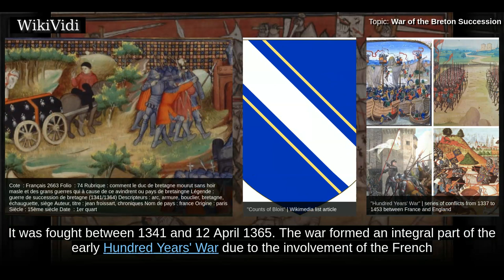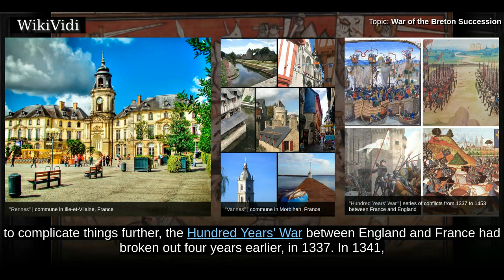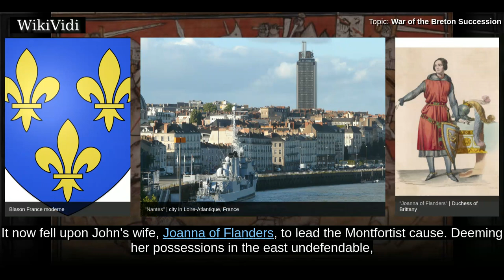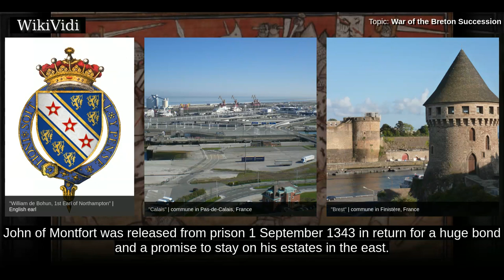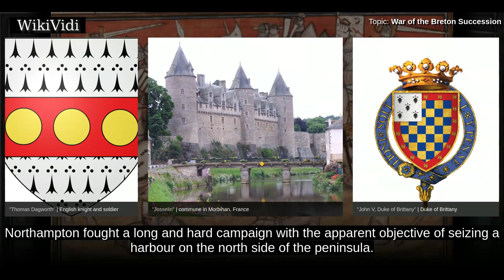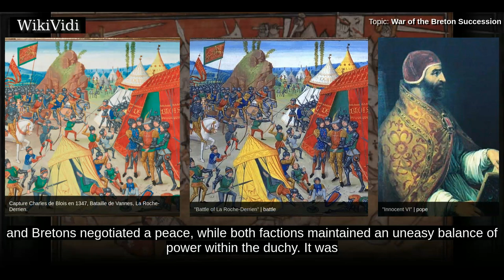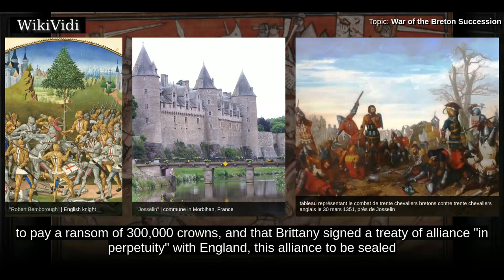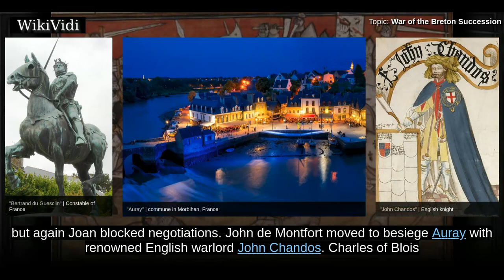WAR of the BRETON SUCCESSION - WikiVidi Documentary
The War of the Breton Succession was a conflict between the Counts of Blois and the Montforts of Brittany for control of the Duchy of Brittany. It was fought between 1341 and 12 April 1365. The war formed an integral part of the early Hundred Years' War due to the involvement of the French and English governments in the conflict; the French supported the Blois whilst the English backed Montfort . The rival kings supported the duke of the principle opposite to their own claims to the French throne—the Plantagenet having claimed it by female succession, and the Valois by male succession. Montfort was ultimately successful following the Battle of Auray in 1364.

Shortcuts to chapters:
00:00:50 Background
00:02:18 First stage of the war
00:08:43 Tide turns against Charles

Copyright WikiVidi.